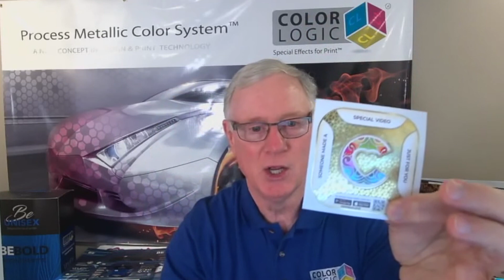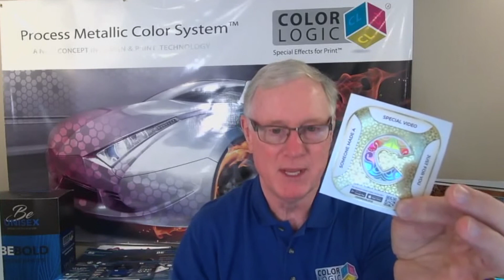Chongolove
Interactive Stickers with Color Logic Embellishments